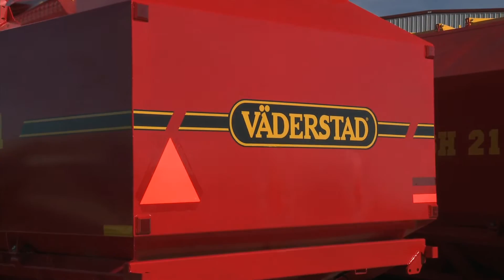Seed Hawk Inc.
Seed Hawk first started in 1992 near Langbank, Saskatchewan, where they manufacture precision seeding systems for use in minimum tillage seeding with widths ranging from 20' - 85'. Products also include tow between or tow behind air tanks with capacities of 400 bushels to 800 bushels. Seed Hawk's patented hydraulically operated , low disturbance independent opener emerged in 1992 and through a series of innovations has become the back bone of the success of Seed Hawk Inc. Since 2003 Seed Hawk has grown from 15 employees to over 100. In 2004, a domestic dealer network was established and the company continues to grow. In 2006, Seed Hawk sold a minority share in the company to a Swedish agricultural company, Vaderstad-Verken. They have become a valuable partner and now handle sales to Western Europe and Australia. They are the largest seeding and tillage manufacturer in Western Europe. Seed Hawk strives to manufacture the most grower profitable seeding system in the world and gain the global leadership position in precision seeding systems.